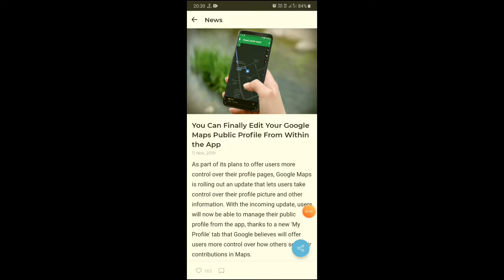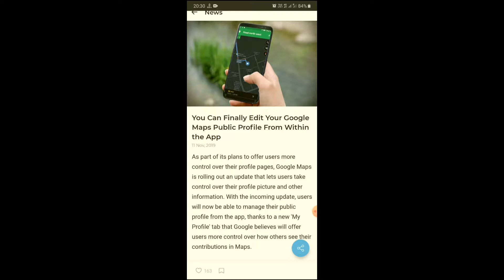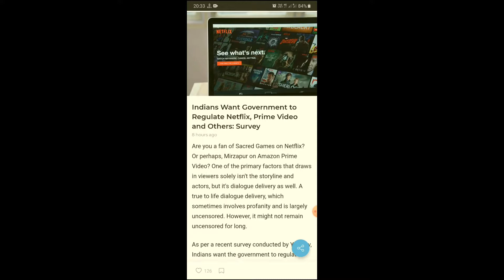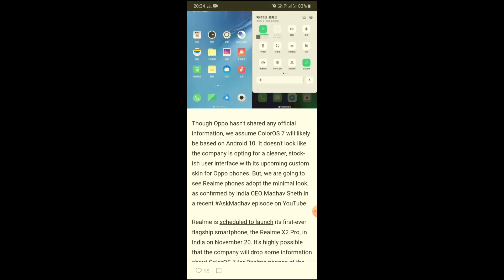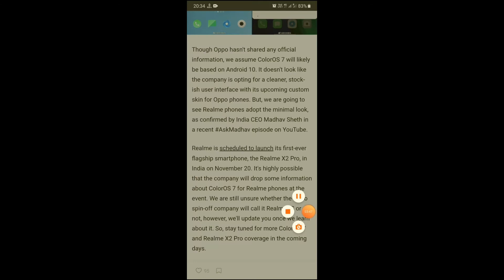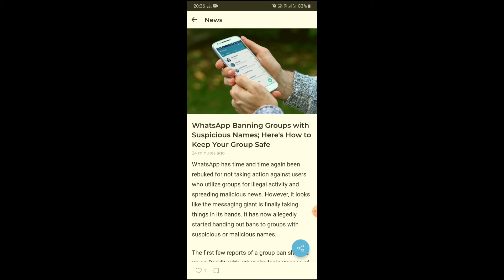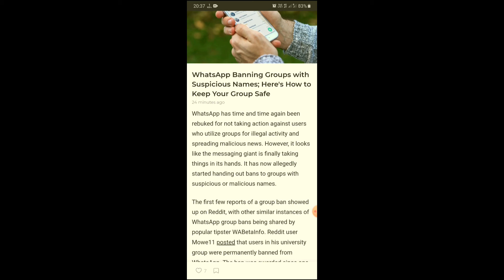honor v30, oppo color os 7, potted plants, primevideo, oneplus piano, Xiaomi 120hz display #17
Hello everyone to welcome my daily tech news

snapdragon 865, WhatsApp business catalog, miui 11 global update, iPhone 11 pro 70000$, sony imx 686 sensor sample image, google stadia app, galaxy note 10 and note 10+ android 10 update, oneplus 8 pro, youtube homepage redesign, rbi withholds WhatsApp pay in India, Microsoft hololens 2, china 6 g technology, vivo x30 exynos 980,pubg 0.15.05 update, Vodafone redx 999, bts partners, kerala provide free internet, Samsung w20 5G foldable phone, Chinese kids play pubg 90 minute only, redmi note 8t squad camera,uber start bike sharing features in Delhi, technicalrohit, technical,rohit,